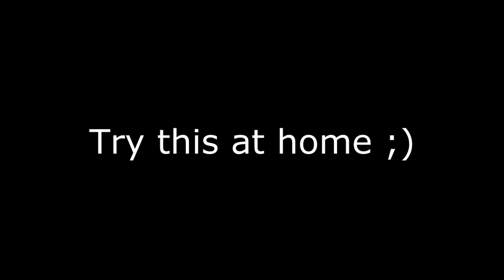Edžus - Push up King